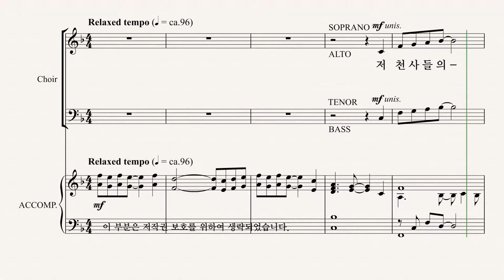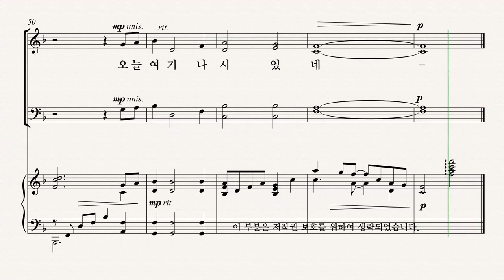[그레이스 성가 1집] STAN PETHEL '사랑이 내려올 때에' SOPRANO 파트 듣기